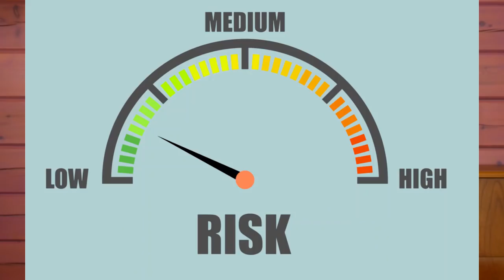A tőzsde neked való?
Neked való a tőzsde? Biztosan szeretnél tőzsdézni? A videó segít megtalálnod a választ.